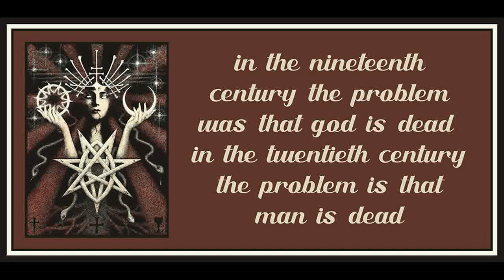Chapter 9 from The Sane Society by Erich Fromm